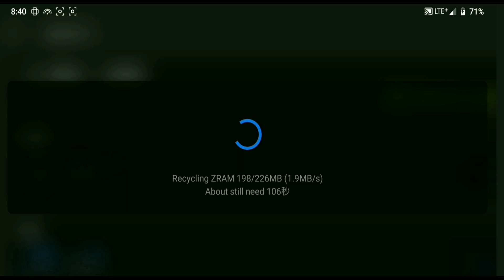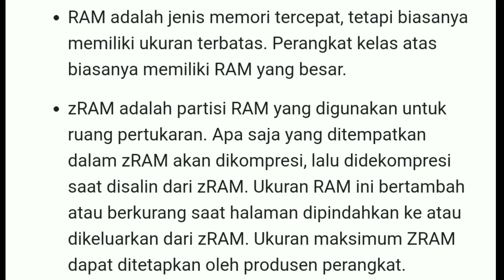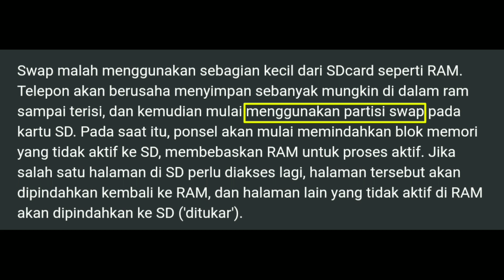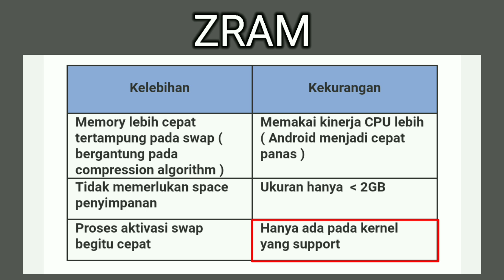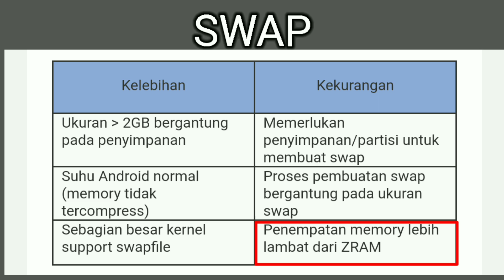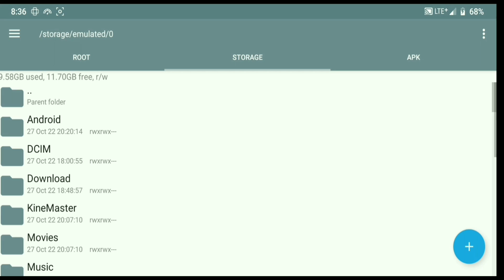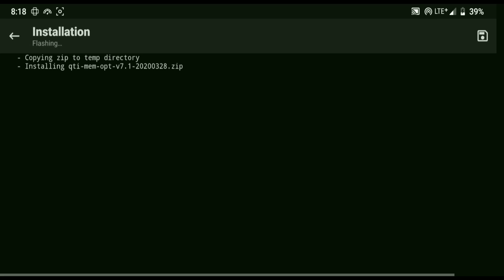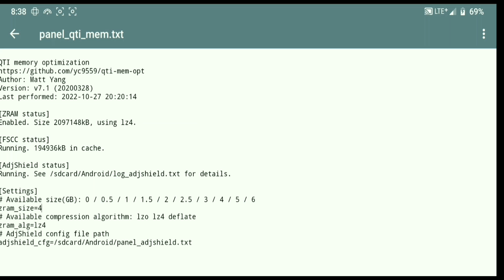Kebenaran Tentang ZRAM dan Swap RAM di Android yang Harus Anda Ketahui!